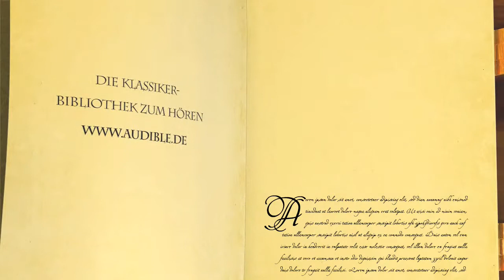Gustav Meyrink - Der Golem - Hörbuch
Trailer von Audible.de zum Hörbuch "Der Golem" von Gustav Meyrink, gesprochen von David Nathan. Dieses Hörbuch gibt es exklusiv und ungekürzt bei Audible.